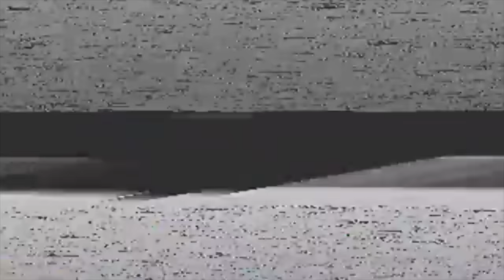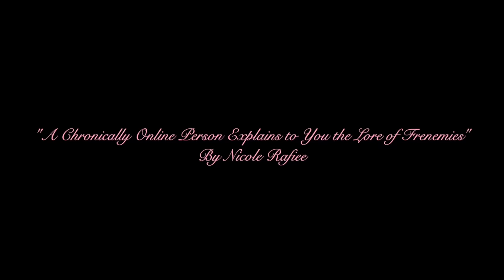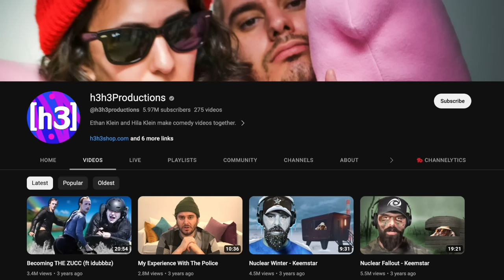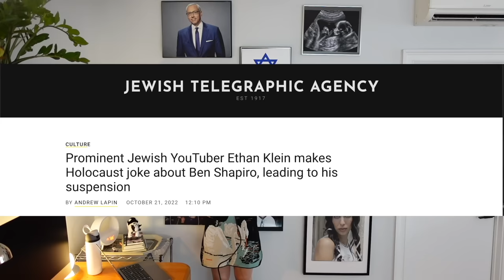a chronically online girl explains Frenemies lore (& why it ended)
Snag some Curology for yourself to see why I will never stop hyping it up:
Thank you so much Curology!

✧( ͡° ͜ʖ ͡°)✧ ( ͡° ͜ʖ ͡°) a lot of people mmmmm   ( ͡° ͜ʖ ͡°)✧ ( ͡° ͜ʖ ͡°)✧

hello hello lil cherubs. in today's video i give you the video no one asked for, no one wanted, and people wish i didn't make. a chronically online person explains to you the lore of Frenemies, after it's been over for over 2 years now. as an old Frenemies fan, i need everyone around me to understand the lore so that i can sleep properly at night. thank u for ur time. xoxo nikki nasty

shouout to @mikesmic for the inspiration for this video!

my podcast
 ☞ Talk Nasty To Me